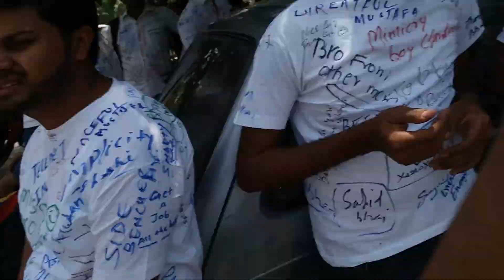Nagin nagin dance Scribbling day celebrates in Skyline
Scribbling Days Celebrating B.Tech Final Years In SkyLine College Greater Noida /SANAUL MUSTAFA